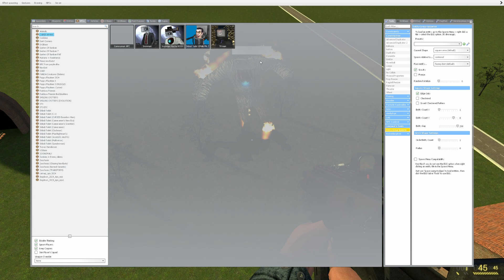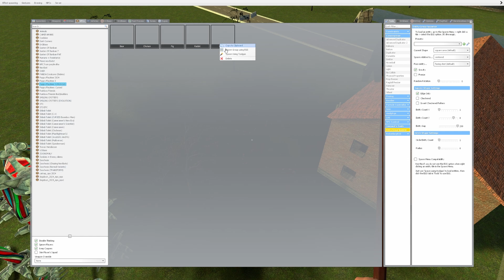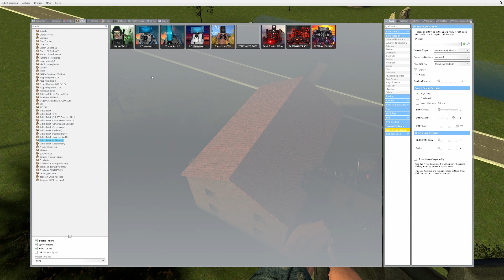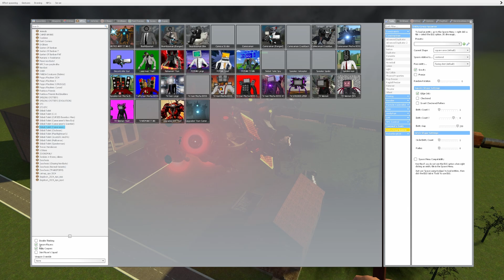I'M PROTECTING MY HOUSE FROM SKIBIDI BOSSES 1 75 EPISODES in Garry's Mod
I hope you enjoyed it. I put a lot of effort into making quality content. Your support means a lot to me!

This gameplay is not part of the original Skibidi Toilet series. It is a fan-made gameplay that continues the story in a new direction. Original gameplay by The Secret Player (my channel).

All characters and models are created by me using a specialized 3D software, and I bring them to life with programming codes to integrate them into the game! It takes a considerable amount of time to create each character. This is a detailed and complex process.